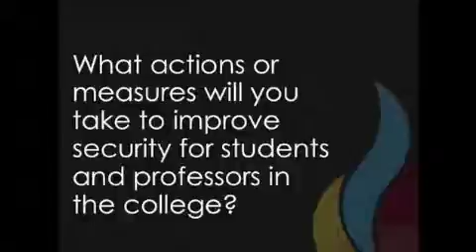[Pasabog 2014] Issue # 1: Security - BUKLOD CSSP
BUKLOD CSSP weighs in on the college's security issue in Pasabog 2014.